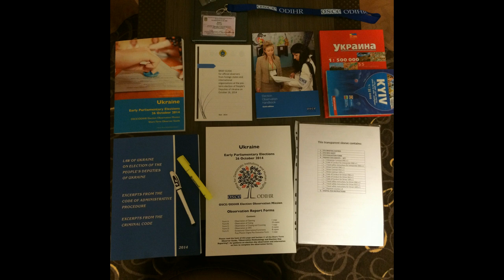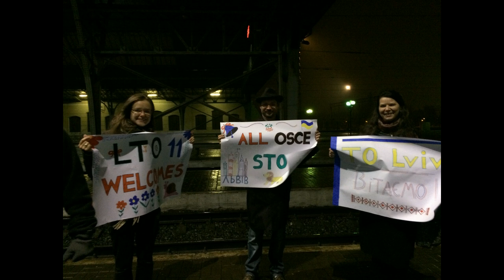Inside Politics Ep. 14. Christoph Vavrik, NEOS, Ukraine Wahl, Podcast Version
Diese Folge ist diesmal wieder ein Webcast, meine Kamera wollte nicht so wie Sie sollte und letztendlich kam es zu einem Speicherfehler.

Der NEOS Außenpolitiksprecher Christoph Vavrik berichtet über seine Kurzzeitbeobachtungen als Wahlbeobachter für die OSZE während der Ukraine-Wahl im vergangenen Oktober.

Christoph Vavrik stellte mir Bilder von der Ukraine-Wahl zur Verfügung die ich nun hinzugefügt habe. Diese Aufnahmen erlauben einen Einblick in die Arbeit eines Wahlbeobachters.

Viel Spaß mit der neuen Folge euer Sivic!